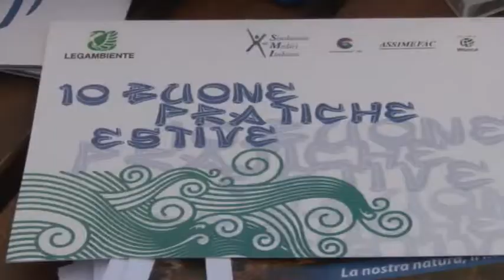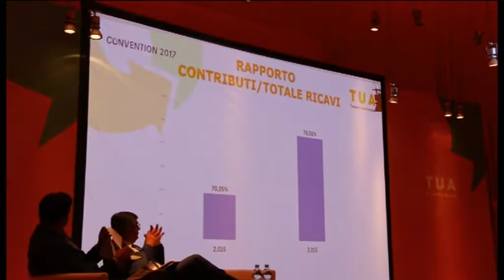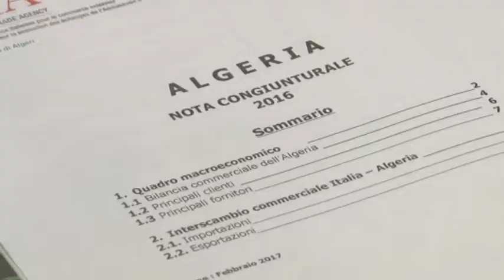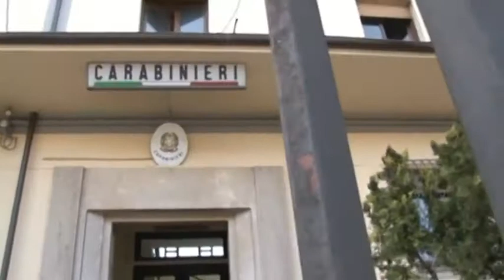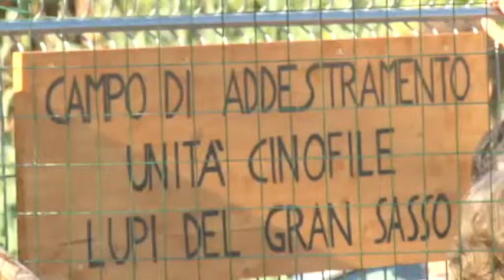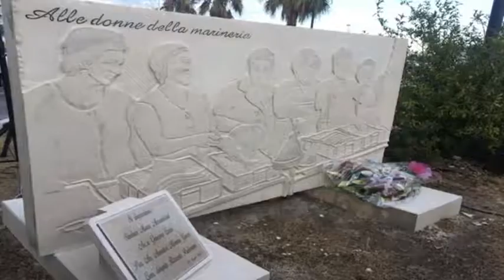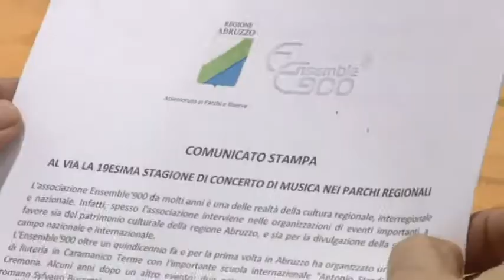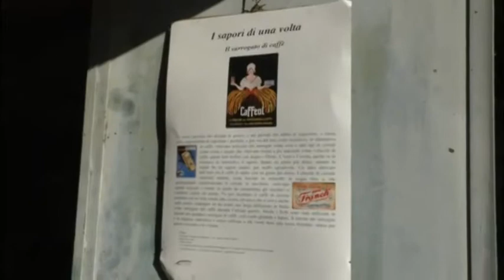TgSei Edizione della notte Lunedì 31 luglio 2017